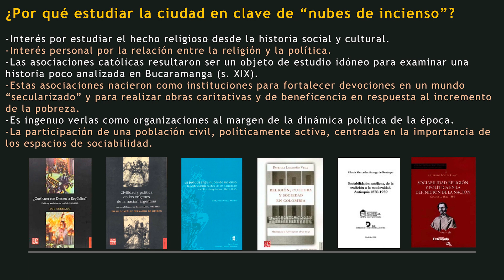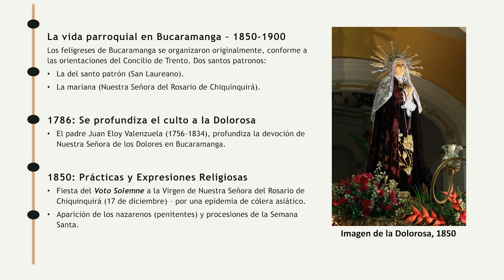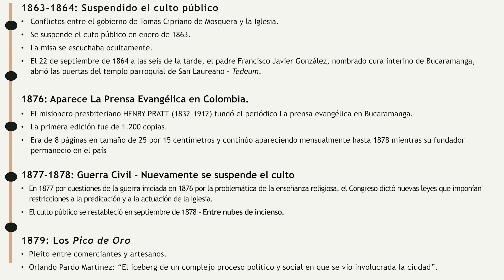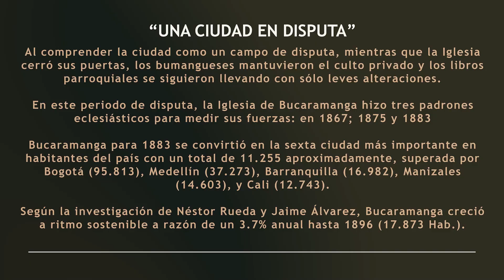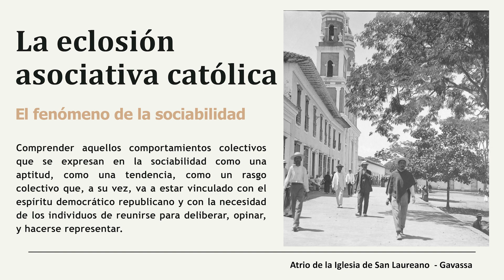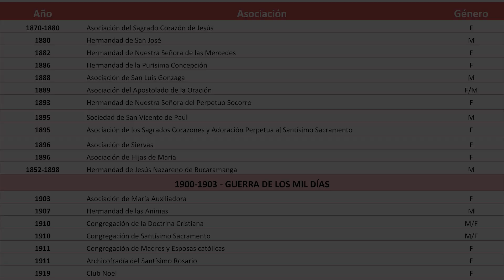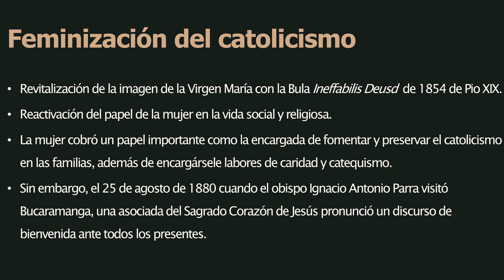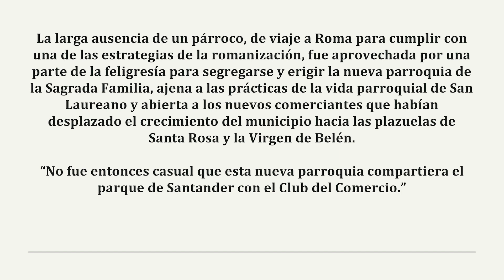Iglesia, Cultura y Sociedad en Bucaramanga - Universidad Casual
En el marco del espacio interinstitucional Universidad Casual, se produjo la conferencia alrededor de la institución parroquial y la situación social y cultural en Bucaramanga a mediados del siglo XIX: los conflictos sociales y eclesiásticos, el nacimiento de las devociones más importantes, la feminización del catolicismo y la eclosión asociativa suscitada entre 1880 y 1900, son temas que se abordaran de manera específica. Además, se tratan aspectos demográficos para comprender las redes que se fueron configurando en la ciudad, sobre todo a través de personajes claves de la historia local.